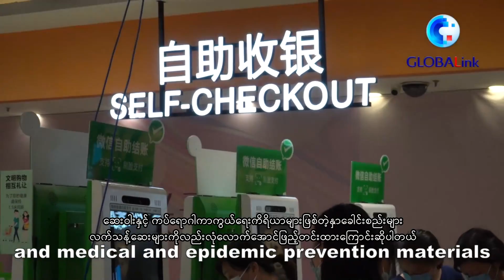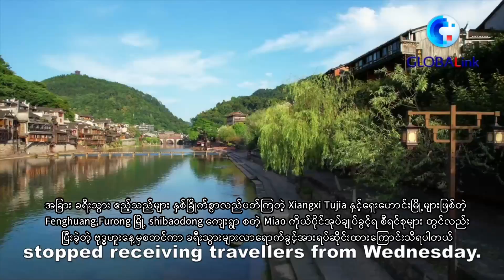ဟူနန်ပြည်နယ်တွင် COVID-19 တဖန်ဖြစ်ပွားမှုအား ကိုင်တွယ်ဖြေရှင်းသည့်နည်းလမ်းများ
ဟူနန်၊ သြဂုတ် ၅ ရက် (ဆင်ဟွာ)
တရုတ်နိုင်ငံ အလယ်ပိုင်း ခရီးသွားဧည့်သည်များစွာလာရောက်လည်ပတ်လေ့ရှိသည့် ဟူနန်ပြည်နယ်တွင် COVID-19 အသစ်ထပ်မံကူးစက်ခံရမှုများပေါ်ပေါက်လာပြီးနောက် ကပ်ရောဂါထိန်းချုပ်ရေးဆိုင်ရာအစီအမံများကိုတင်းကြပ်စွာလုပ်ဆောင်နေသည်များကို ဆင်ဟွာမှသွားရောက်လေ့လာရိုက်ကူးခဲ့ပါသည်။ (Xinhua)
(English Version)

GLOBALink | How is China's Hunan responding to COVID-19 resurgence
In the face of new spikes in COVID19 infections, Hunan Province, home to many popular tourist destinations in central China, has taken measures to curb the latest resurgence of the pandemic.

(Zawgyi Version)
ဟူနန္ျပည္နယ္တြင္ COVID-19 တဖန္ျဖစ္ပြားမႈအား ကိုင္တြယ္ေျဖရွင္းသည့္နည္းလမ္းမ်ား
ဟူနန္၊ ၾသဂုတ္ ၅ ရက္ (ဆင္ဟြာ)
တ႐ုတ္ႏိုင္ငံ အလယ္ပိုင္း ခရီးသြားဧည့္သည္မ်ားစြာလာေရာက္လည္ပတ္ေလ့ရွိသည့္ ဟူနန္ျပည္နယ္တြင္ COVID-19 အသစ္ထပ္မံကူးစက္ခံရမႈမ်ားေပၚေပါက္လာၿပီးေနာက္ ကပ္ေရာဂါထိန္းခ်ဳပ္ေရးဆိုင္ရာအစီအမံမ်ားကိုတင္းၾကပ္စြာလုပ္ေဆာင္ေနသည္မ်ားကို ဆင္ဟြာမွသြားေရာက္ေလ့လာ႐ိုက္ကူးခဲ့ပါသည္။ (Xinhua)